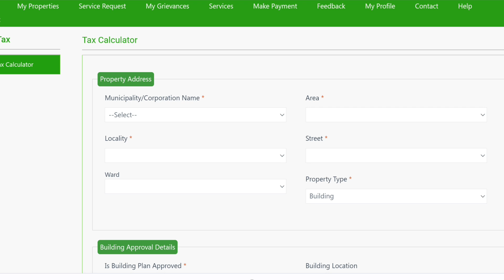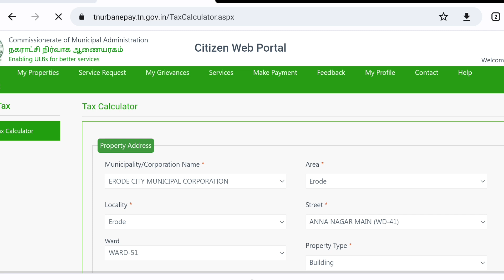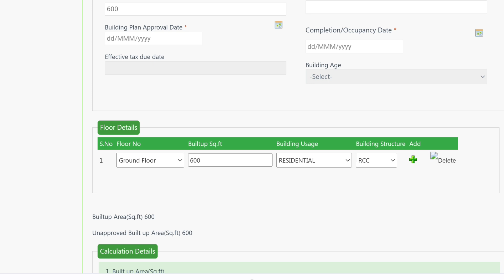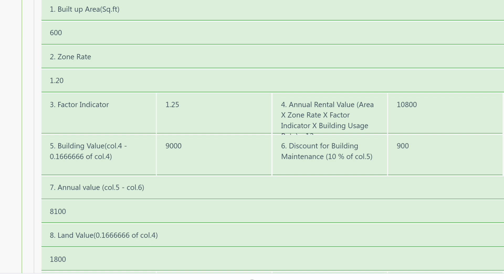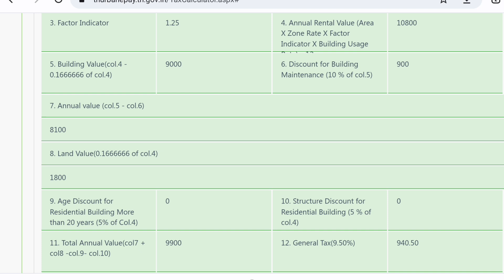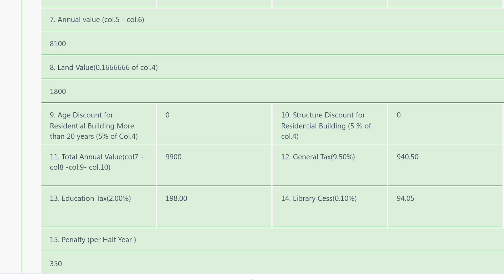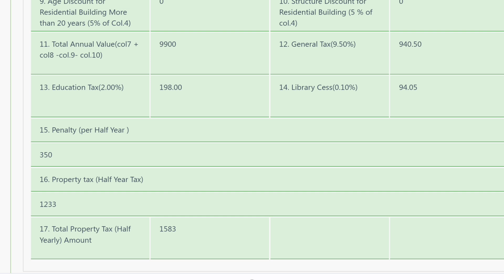property tax, how to calculate property tax online, சொத்து வரி எப்படி கணக்கிடுவது, pay tax online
property tax, how to calculate property tax, சொத்து வரி, எப்படி கணக்கிடுவது, how to pay property tax, property tax increase, vettu vari,